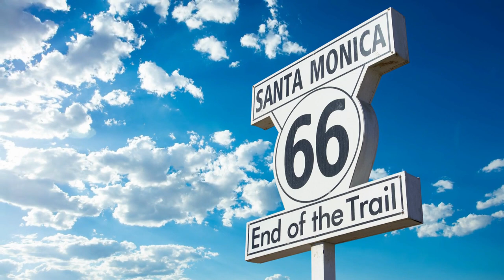beau endroits à visiter aux états unis (partie1)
Vous serez émerveillés par la diversité des paysages, les panoramas démesurés et une nature sauvage époustouflante. Composé de cinquante états et grand comme dix-sept fois la France, le territoire américain est le pays des road-trips par excellence. Avec ses 6 millions de kilomètres de routes, vous serez transportés dans des décors de Far-West, des canyons de roches rouges, des forêts tropicales luxuriantes, des marécages impressionnants, des sommets montagneux imposants et sur des plages de sable fin. Son surnom « America the beautiful » est amplement mérité.

Vous aussi vous souhaitez vivre votre rêve américain et vous vous demandez que faire aux Etats-Unis ? Voici notre sélection des sites à voir lorsque vous prévoyez de visiter les Etats-Unis.
00:00 intro
00:41 Le Grand Canyon
01:52 New York
02:56 Monument Valley
04:16 La Route 66
05:15 Yellowstone
07:01 Le Golden Gate bridge
07:59 Les Everglades
09:22 Le Capitole des Etats-Unis
10:29 Antelope Canyon
11:48 Le Quartier français à La Nouvelle Orléans